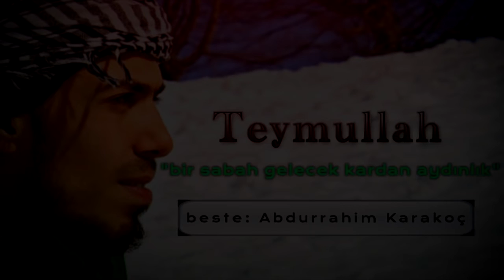TEYMULLAH BIR SABAH GELECEK KARDAN AYDINLIK EN IYI EZGI